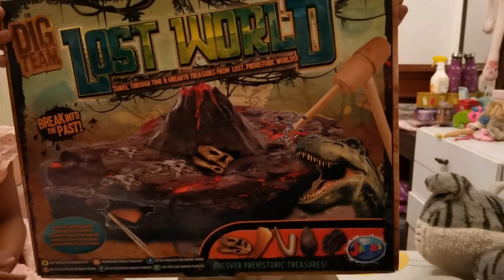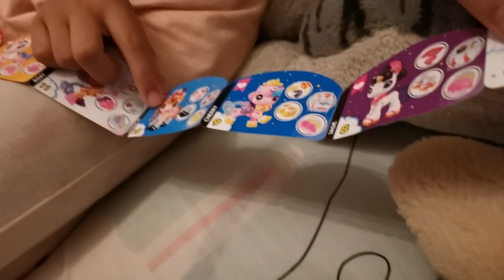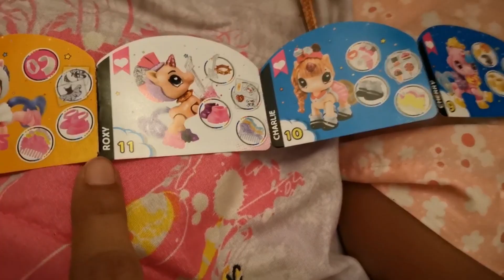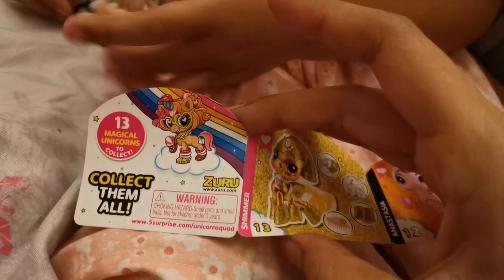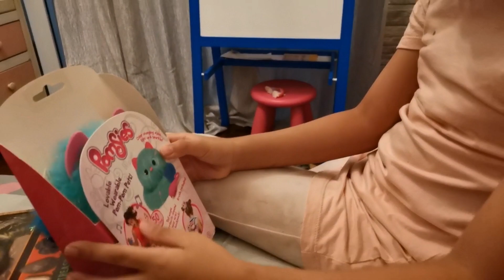Who has the best toy review | Tiny QD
Toy review challenge among brother and sisters. Who has the best toy review ever